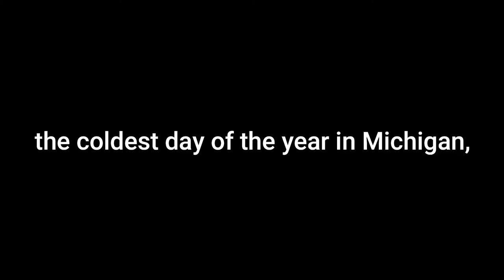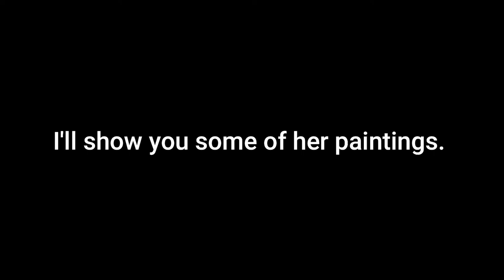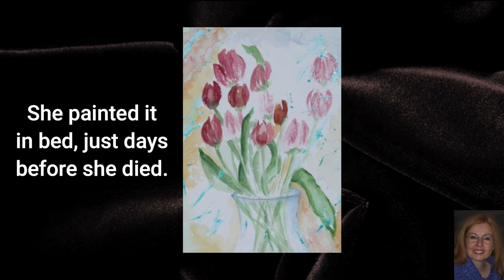Taken Away Reprise - A tribute to my sister, Suzanne. Beautiful Orchestral Piano Music.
Amazon Music